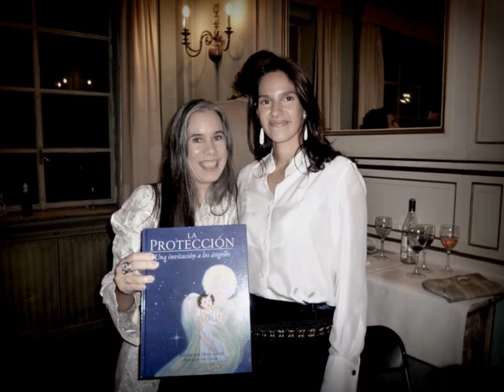Rumbo al 2015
Celebremos la vida !